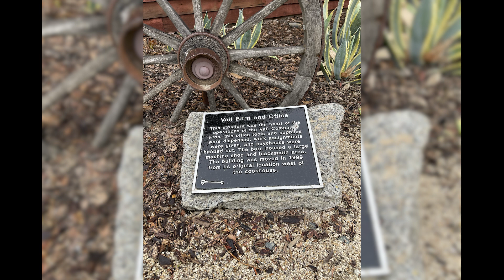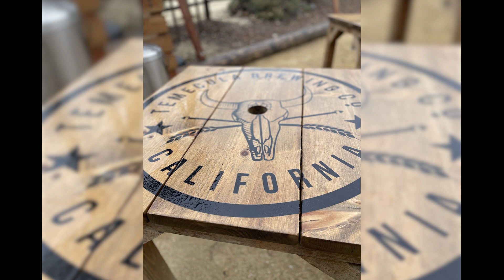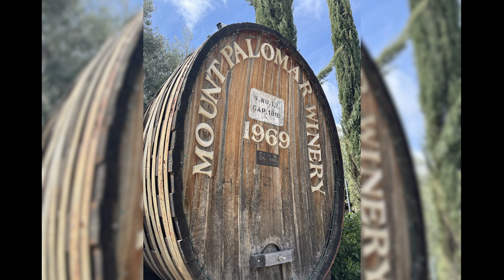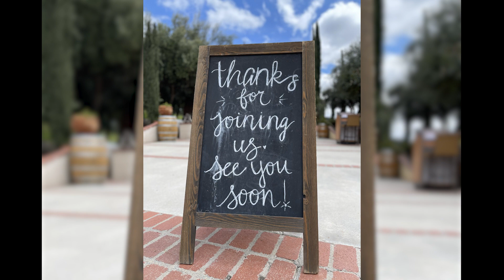Explore With Me - My Adventures Photo Dump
Explore with me and see my adventures photo dump. I love exploring and taking photos along the way. This week I'm showing La Jolla Shores, Vail Ranch Headquarters and Mt. Palomar Winery. Let me know which photo was your favorite!